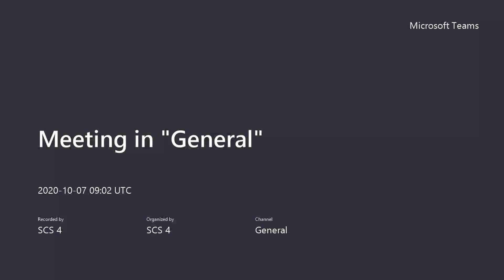GANTT CHART, PERT CHART, SCOPE IN A PROJECT